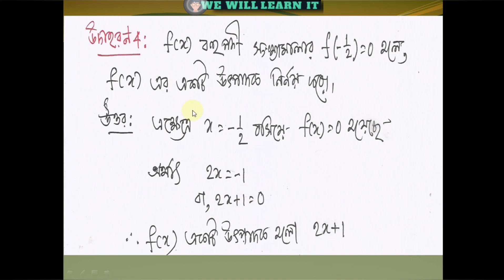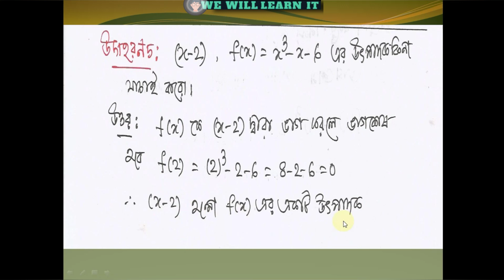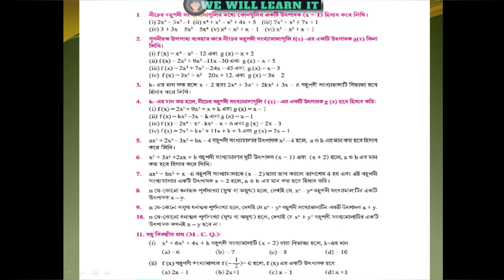Polynomial (বহুপদী সংখ্যামালা) Part 4 Class 9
In this video, we will learn the statement and applications of factor theorem. This is the last video of Polynomial chapter.